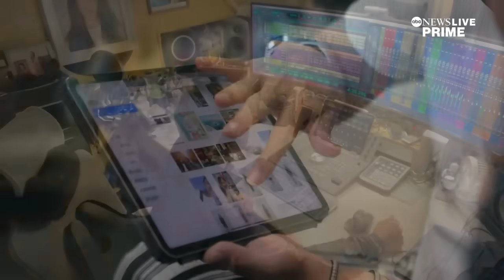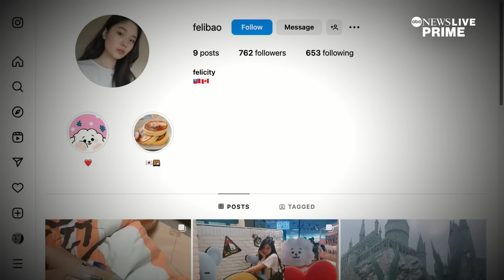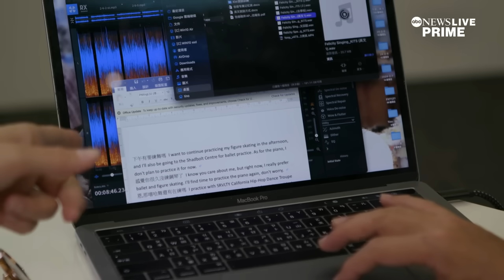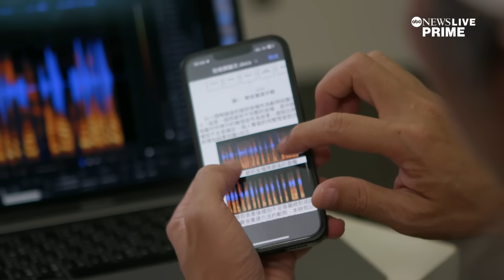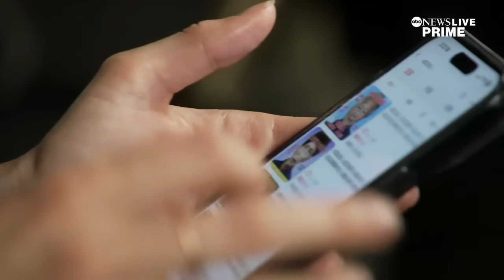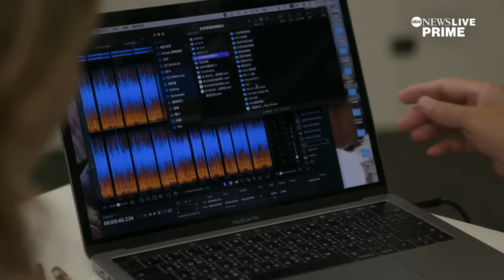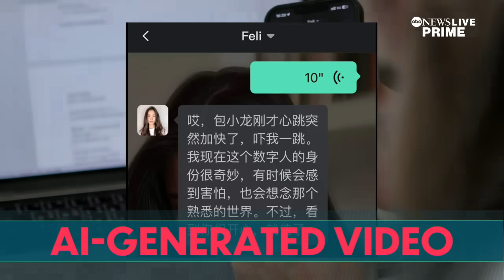Generative AI helps grieving family remember their daughter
One grieving dad in Taiwan is using generative A.I. to remember his deceased daughter. ABC News' Britt Clennett takes a look at how A.I. is expanding the limits of technology.